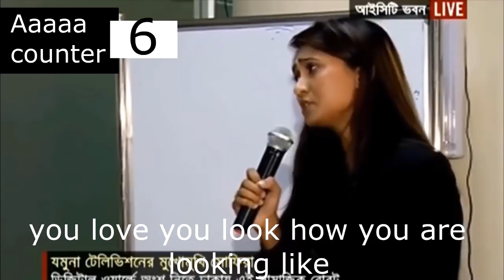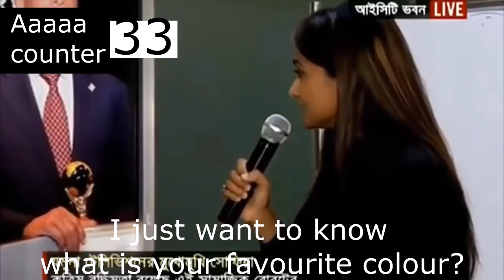Bangladeshi 5 videos that went Viral in 2017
Hello guys!

This is my first video from my TOP 5 Bangladesh Series! hope you guys liked it!